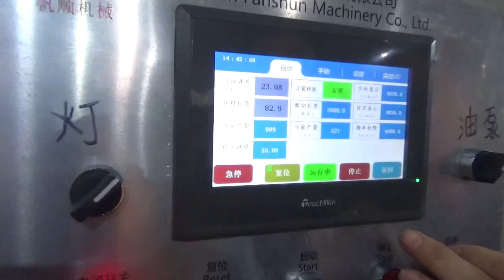Wire drawing straightening and cutting machine